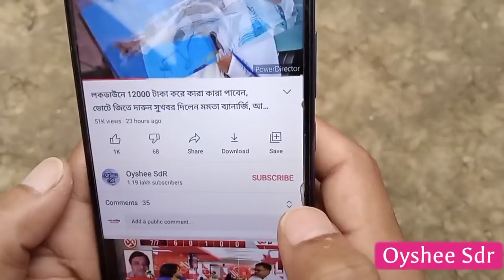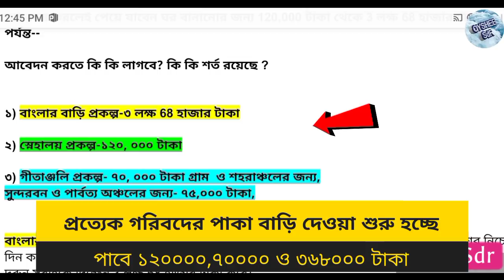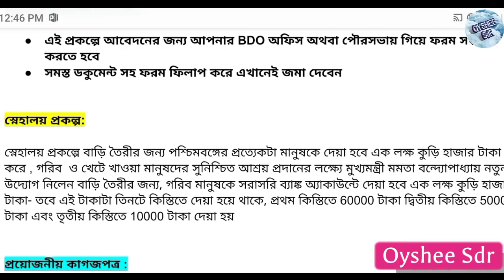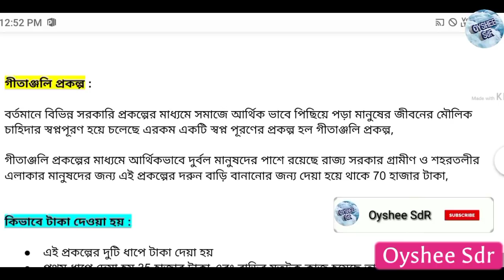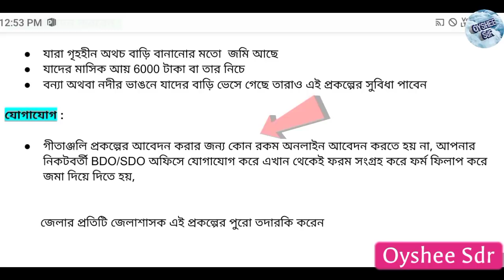বাড়ি বানাতে ১২০০০০,৭০০০০ ও ৩৬৮০০০ টাকা দিচ্ছে মমতা, 3 টি প্রকল্পে কিভাবে নাম তুলবেন, পুরুষ ও মহিলা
বাংলার আবাস যোজনা
স্নেহালয় প্রকল্প
গীতাঞ্জলি প্রকল্প
প্রধানমন্ত্রী আবাস যোজনা
bangalar awaas yojna online apply
awaas yojna online apply
snehaloy prokolpo
gitanjali prokolpo
awaas yojna new list check online